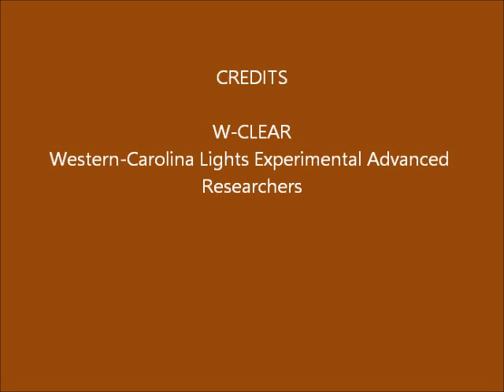Brown Mountain Lights Camera 2 November 22-23, 2016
Dusk-to-dawn 60-second images. Partly cloudy with lots of smoke due to regional fires. No human activity noted. No anomalies.